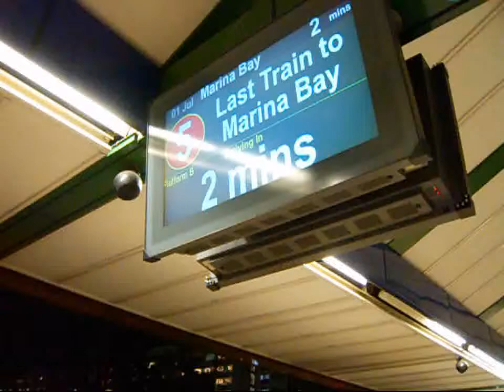[Last Train to Marina Bay] C151 069/070 at Khatib (Southbound)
C151 069/070 at Khatib. Bound for Marina Bay. 1 July 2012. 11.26 pm.